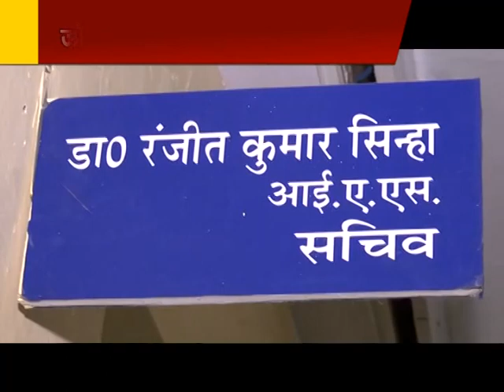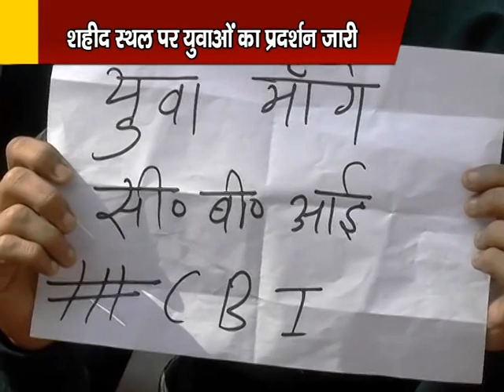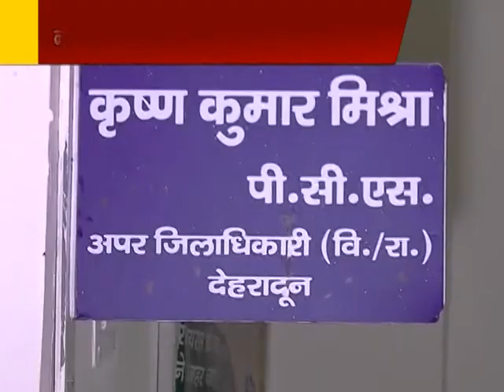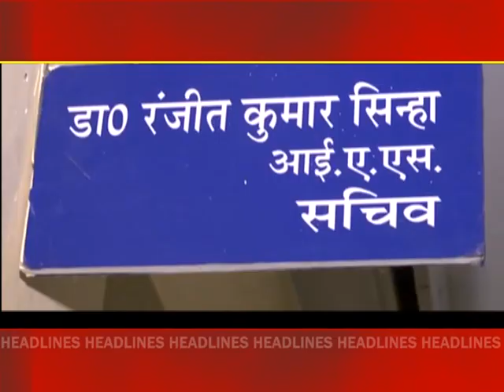फिर छिड़ी विधानसभा बैकडोर भर्ती पर रार | KHABAR UTTARAKHAND | CM Dhami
KHABAR UTTARAKHAND LIVE NEWS
Khabaruttarakhand.com | Uttarakhand News | Uttarakhand News Live | News | खबरउत्तराखंड.कॉम|उत्तराखंड न्यूज लाइव
Khabaruttarakhand.com – खबरउत्तराखंड.कॉम उत्तराखंड के सबसे अधिक पढ़े जाने वाले न्यूज पोर्टल्स में से एक है। अपने यूट्यूब चैनल पर उत्तराखंड के राजनीतिक और सामाजिक क्षेत्र के समाचारों को प्रतिदिन प्रदर्शित करता है। हमारे साथ बने रहें।

Khabaruttarakhand.com is one of leading news portal among most read news portals of Uttarakhand. It daily presents news bulletin and other news videos contains political and social happenings in state. Be with us.